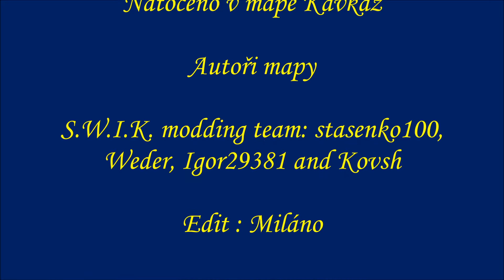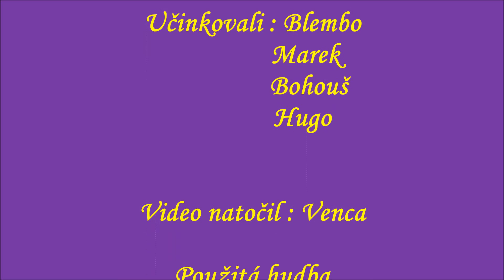Video ze hry JZD Kočkopes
Odkaz na naše webové stránky